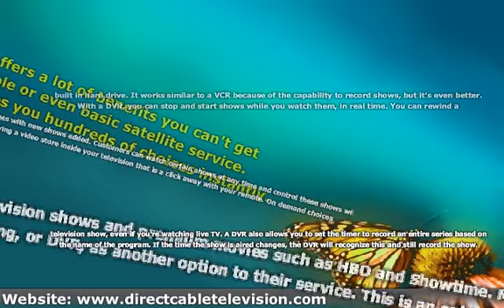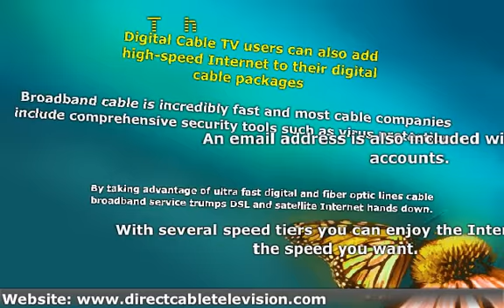The Features and Benefits of Digital Cable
offers from cable, satellite, and telco providers can be hard. Before
you decide which company you should go with for your television,
broadband, and phone services, watch my video.